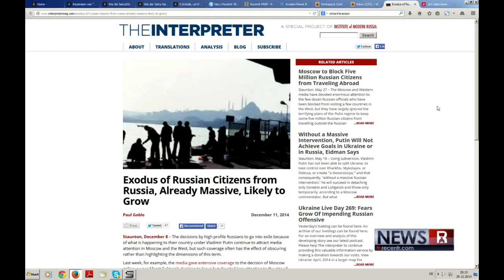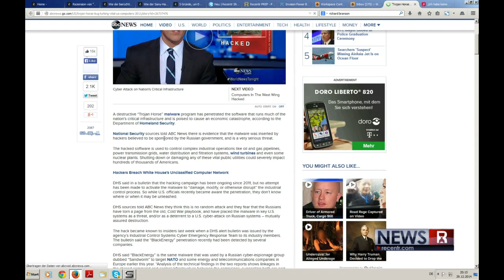Russland, Der Exodus Und Das Zeitfenster